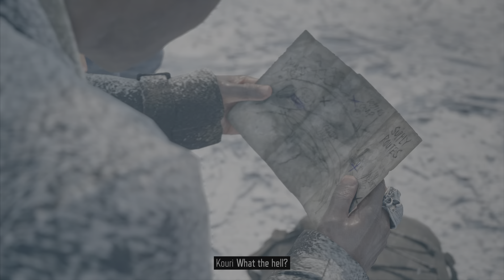Days Gone part 75 Prove it to me